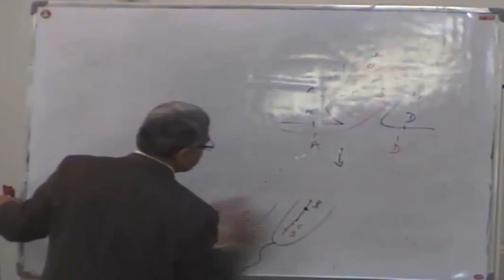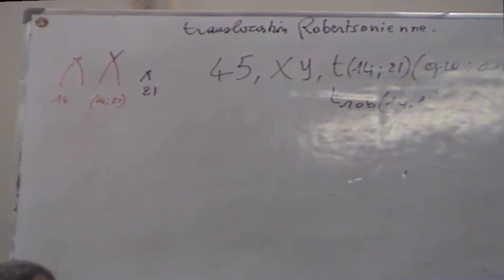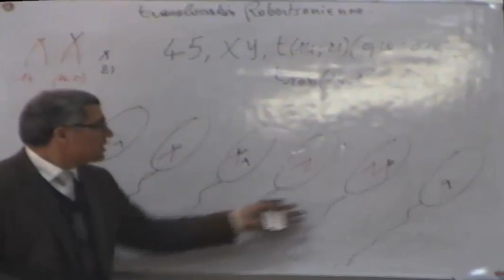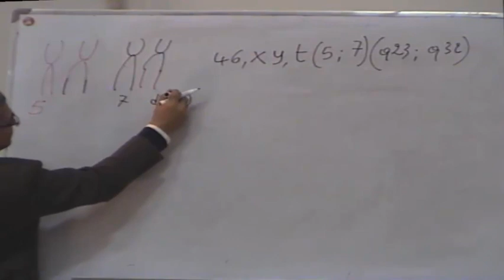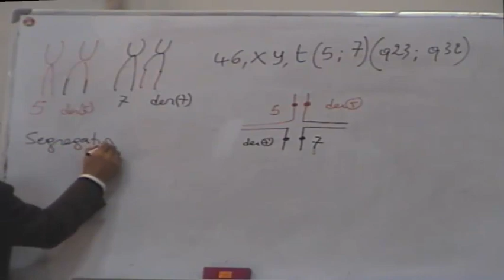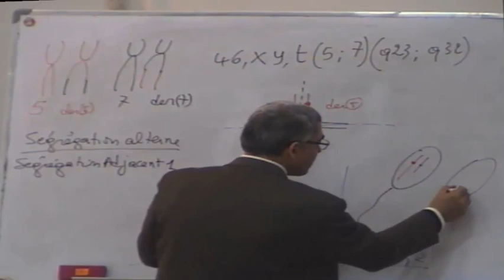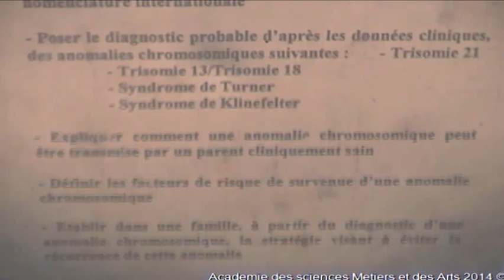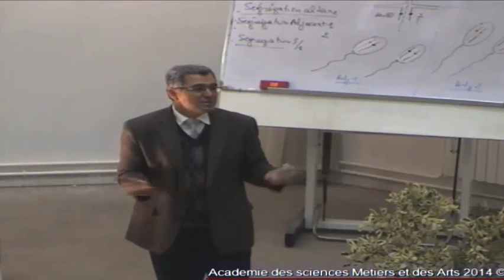ABERRATIONS CHROMOSOMIQUES CE QUI'IL FAUX SAVOIR PARTIE6